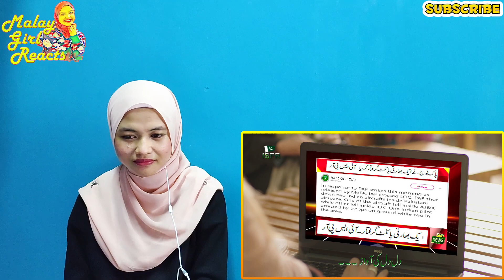Pakistan Zindabad Song | ISPR Song | Malay Girl Reacts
Video Credit:  ISPR Official